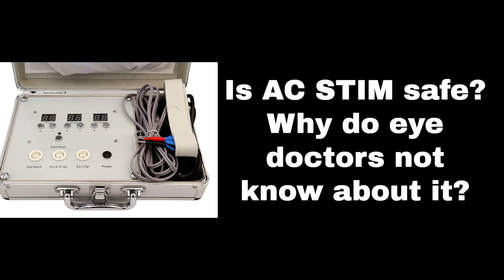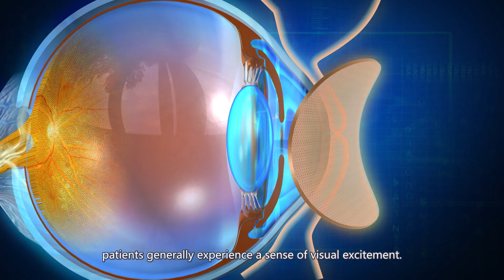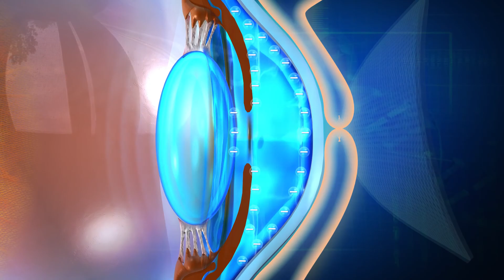Is AC STIM safe ? Why do eye doctors not know about it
No side effects or adverse outcomes related to the AC STIM have been seen so far. Although specific frequency AC stimulation is thought to work by improving circulation, it has not been seen to increase any tendency to bleed or produce exudates. The National Institutes of Health Consensus Statement reports that one of the advantages of AC stimulation is that the incidence of adverse effects is substantially lower than that of many drugs or other accepted medical procedures used for RP and other retinal disorders.

Western physicians have been using the technology of microcurrent stimulation since the 1980s to promote the healing of orthopedic issues.AC stimulation is an evolution of the older microcurrent stimulation, which has been released about a decade ago, that came out of Germany. Researchers have found that alternating current stimulation showed better clinical efficacy for retinal issues (such as RP, Usher syndrome, Stargardt disease, macular degeneration, and optic atrophy) than the older microcurrent stimulation.

Many eye doctors do not often have the time to read about research or new developments outside of their own expertise. Doctors who specialize in physical medicine and orthopedics are familiar with AC stimulation because it is used in their specialties. There are published studies on the effect of electrical current stimulation on vision restoration and how it increases cellular energy potential, but again, this would be outside the usual expertise of many eye doctors.

AC STIM is administered by a specific frequency alternating current through electrodes attached around the eyes, on the auricular points and acupoint of Fengchi on the back of the neck. During the treatment, patients generally experience a sense of visual excitement. 70-80% of patients have reported at least one noticeable positive result from the therapy. The vast majority mentioned a combination of improvement that significantly improved their life quality.